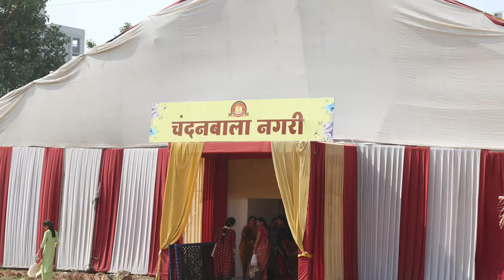Pehrao Moksh Ni Mala | Ashita's journey of UPDHAAN |Gautam Baria | Updhyan Song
Title - Pehrao Moksh Ni Mala

Lyrics - Bhavyagna Rekha Shreeji ms

Singer - Gautam Baria

Music & mix Master - Hardik Pasad